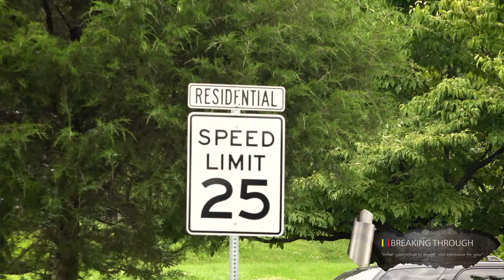BREAKING THROUGH NEWS: Two New Neighborhoods Added to Traffic Calming Program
The Sunset Heights and Portland East Neighborhoods are the two newest additions to the Neighborhood Traffic Calming Program.  This is a cooperative program between the Harrisonburg Police Department and the Public Works Department, and its goal is to alleviate traffic problems, such as high-density through traffic, speeding, and stop sign violations, in neighborhoods such as these.  After qualifying for one of these criteria, a neighborhood must gather a petition with at least 75% of the residents' signatures and present it to the City Council, which will have a vote on it.  On June 26, 2018, the council voted in favor of adding these two new neighborhoods.  Now they will conduct neighborhood meetings to decide the best courses of action, usually starting with the least restrictive methods like more road signs and pavement markings. Breaking Through News Intern reporter Michael Reefe has more details in the following report.